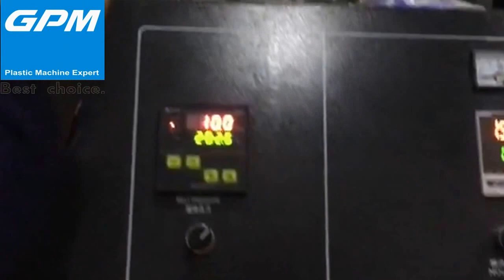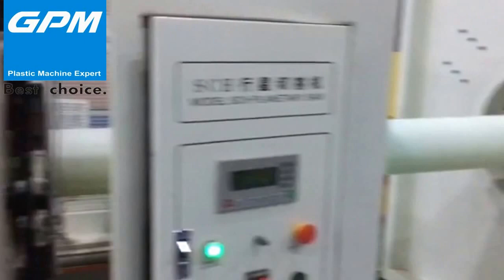HDPE pipe making machine in Malaysia (160-450mm)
Reed  lee

GPM specializes in producing high-quality plastic extrusion lines, the company's technology from France.